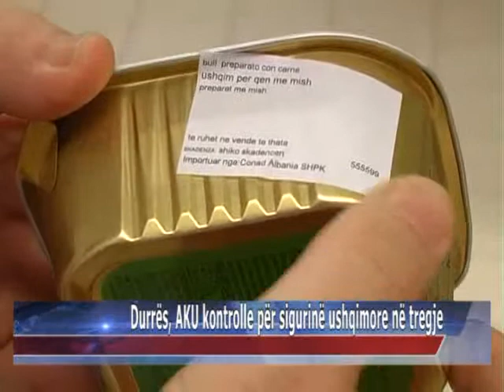28 12 2014 Durrës, AKU kontrolle për sigurinë ushqimore në tregje